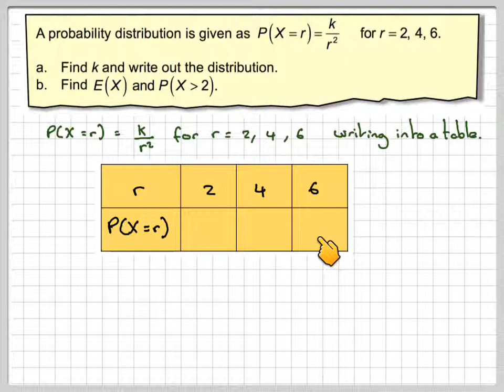Calculating a constant for a discrete random variable